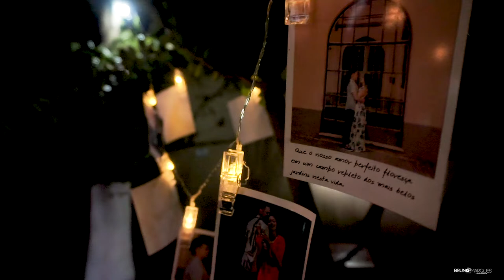TRAILER CASAMENTO JAINE E LUCAS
Depois de muita espera, eles viveram este dia tão lindo. Uma união perfeita e completa assim podemos definir o dia do simmm de Jaine e Lucas.